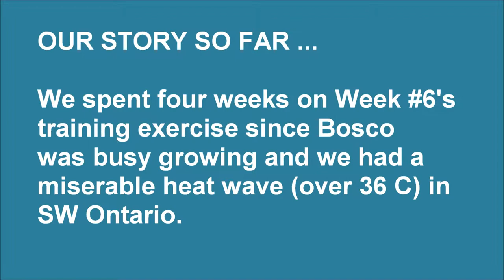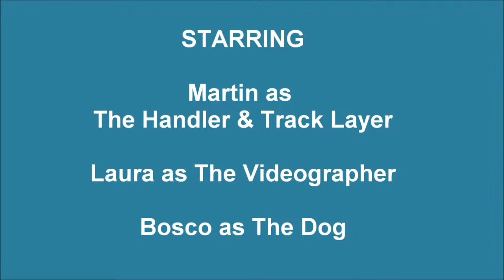Bosco & Martin Tracking (Week #10)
This is the tenth week of Bosco's tracking training; it is his first attempt at a serpentine track.The usual rule applies- I'm not the greatest videographer. :)

Track was in a serpentine pattern of about 100 feet long. Treats were placed one every ten feet (steps were touching heel to toe). The grass on the track was about 3" high and very dry. No wind. Temperature was 26C and sunny. Martin had Bosco on about ten feet of leash (1/2" biothane).

Article: A small leather glove was placed about 50 ft on the track.

Location: An abandoned factory in SW Ontario. Great use of an urban wasteland!